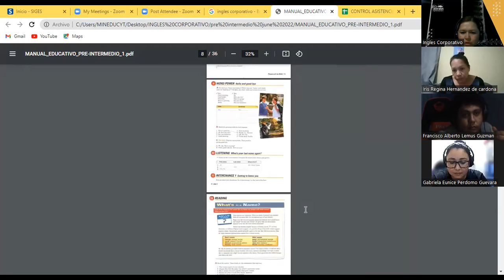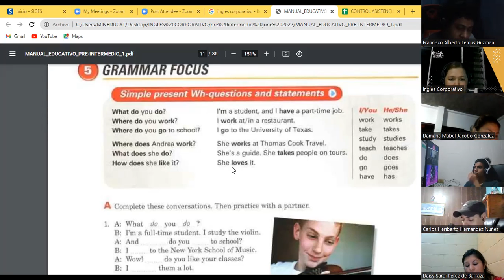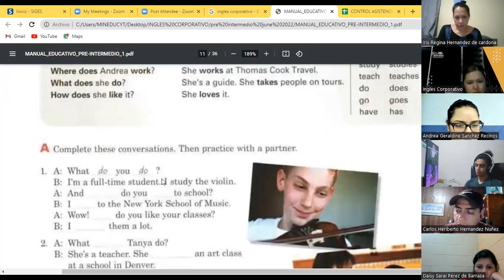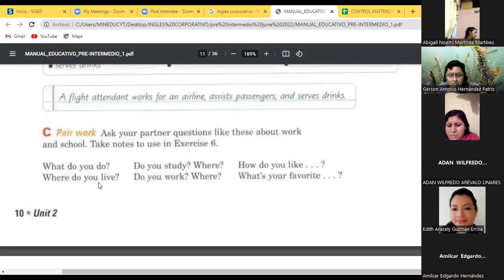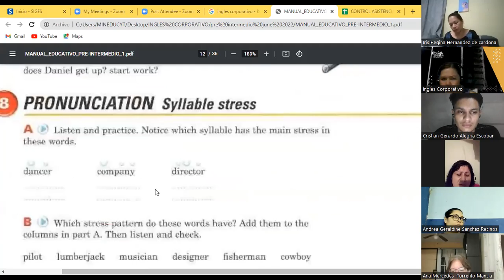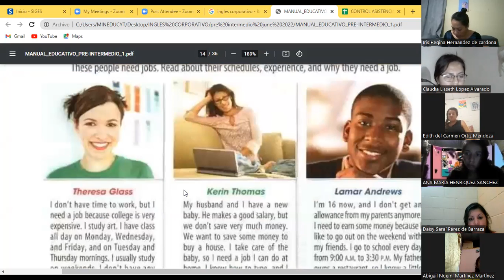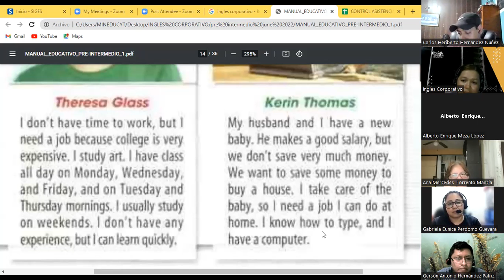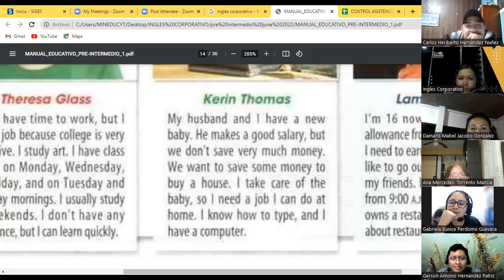Ingles Corporativo-13-06-22- Time Expressions